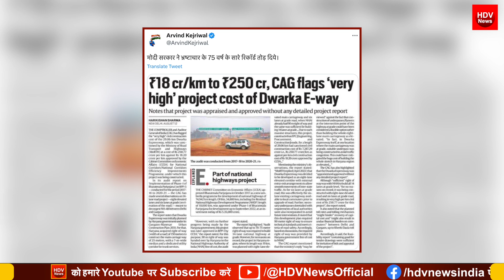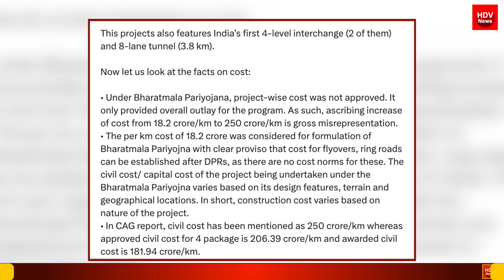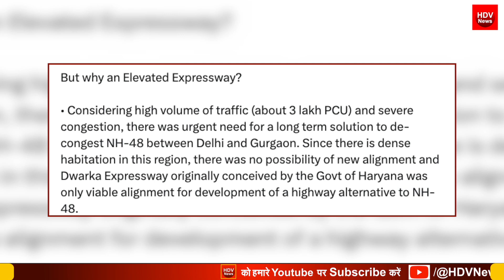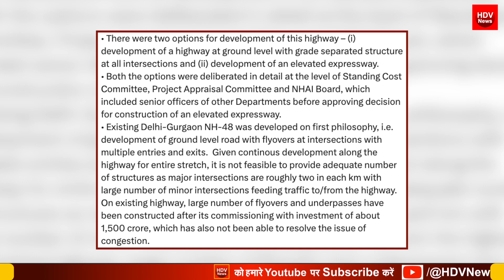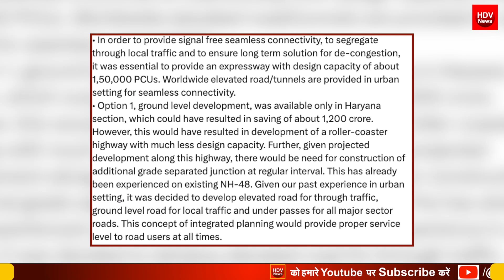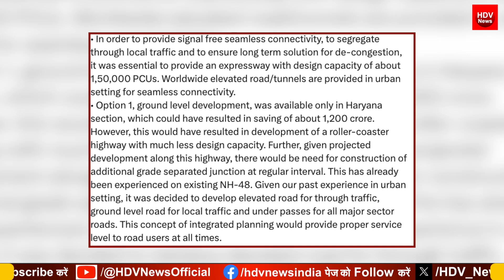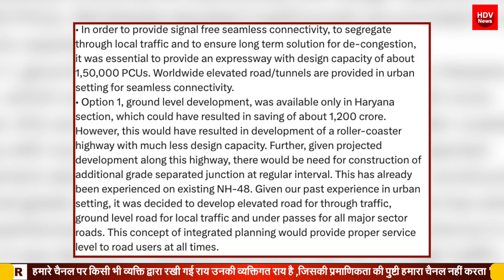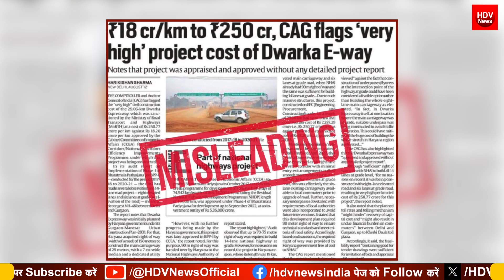द्वारका एक्सप्रेसवे पर CAG रिपोर्ट पुरे INDIA विपक्ष के बड़े झूठ का भांडा फूटा बीजेपी का बड़ा खुलासा